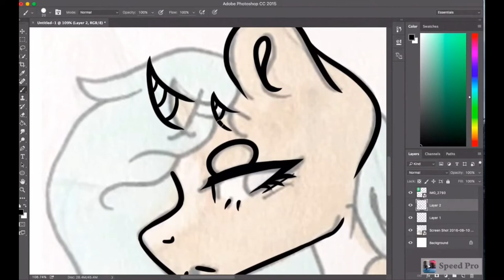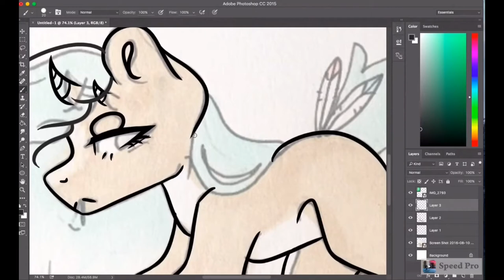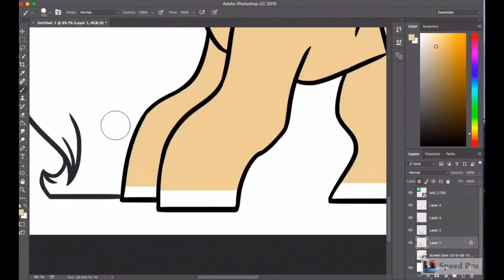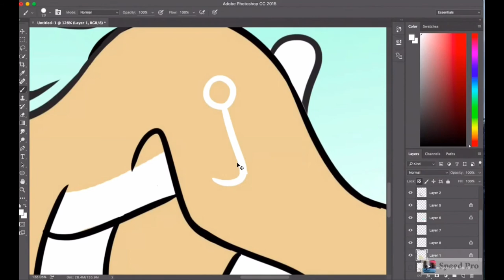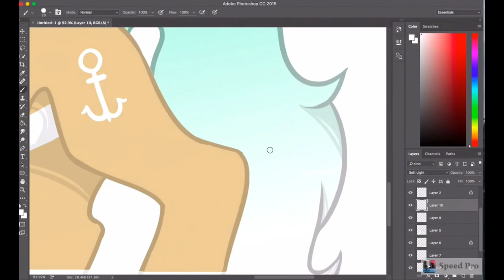|| Anchor speed paint ||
Haven't uploaded in a while, heres a speed paint of my main ponysona.